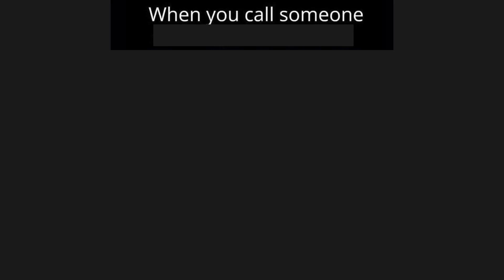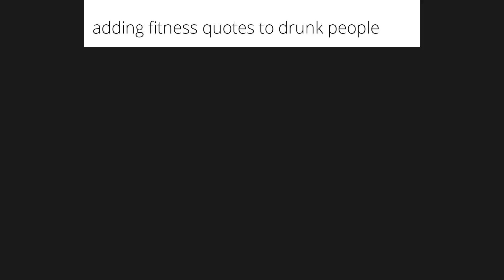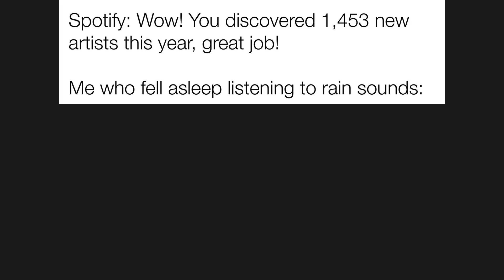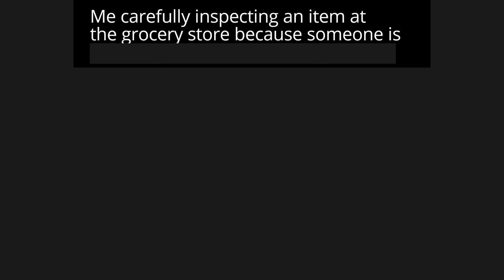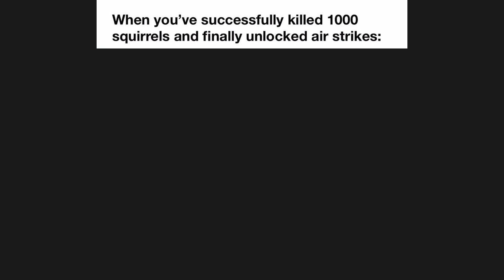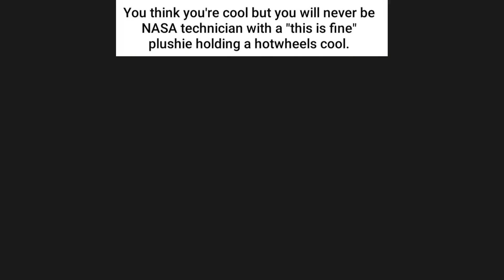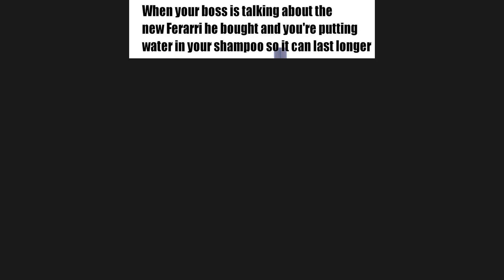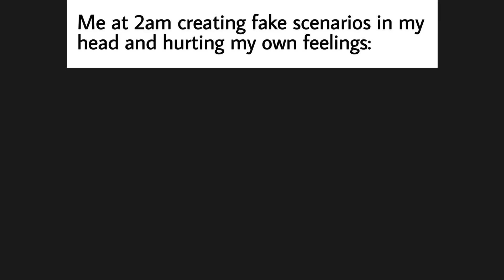Daily Funny Memes #35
Hi everyone! Welcome to the new episode of Daily Funny Memes (dfm) №35. Here you will get your daily dose of memes with our new fresh original funny dank memes by own commentary, like the ceo of memes or memedonkey, memepog, etc. This video has entertainment value and we hope you will enjoy it.